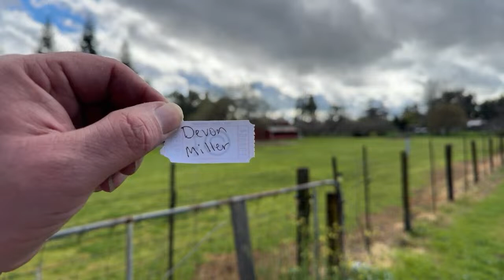TheEarthMaster is live! Member drawing.